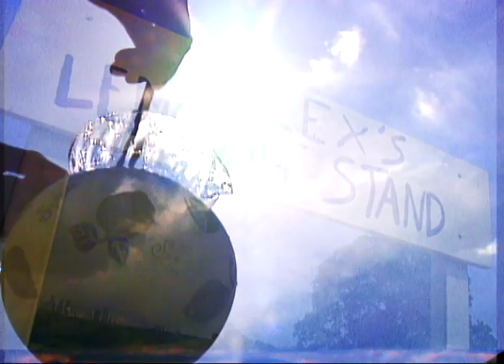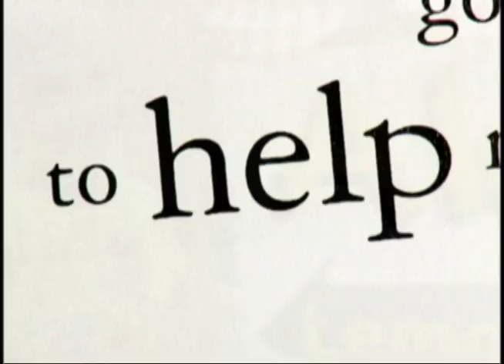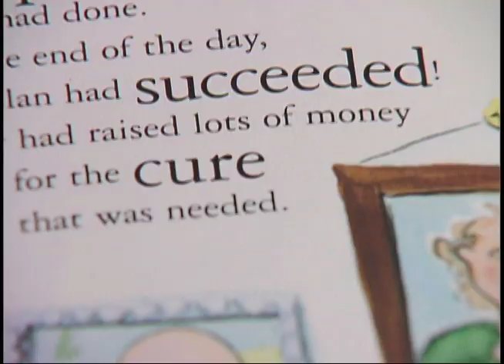Alex Scott: A Stand for Hope Trailer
This is the trailer of the documantary, "Alex Scott: A Stand for Hope," directed by Larry Mendte.  Alex Scott died of a rare form of cancer at the age of 8.  But before she died she started a legacy of hope that will live on for years and years.  And one day, Alex and her amazing lemonade stand may be a part of finding a cure for pediatric cancer.  That is Alex's dream.  You can be a part of it by going